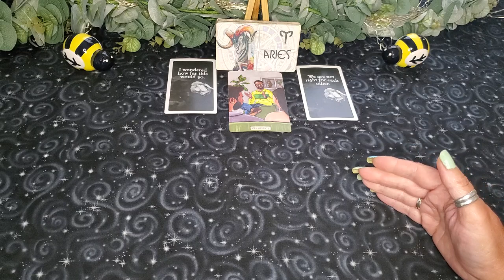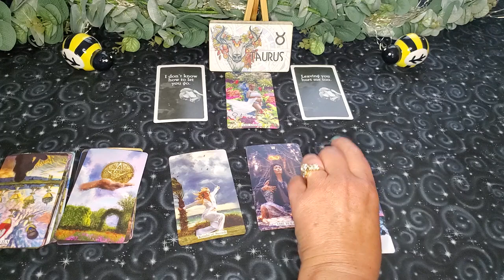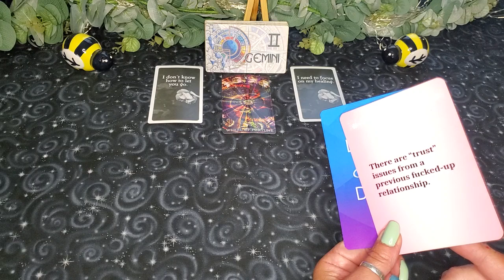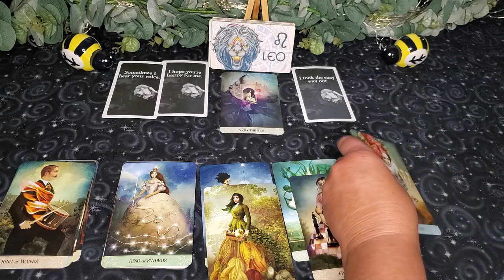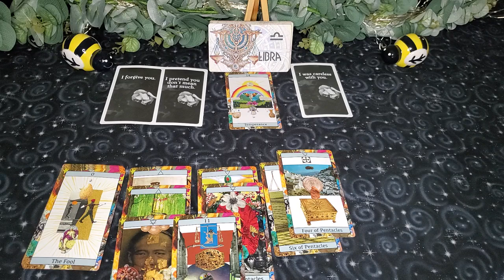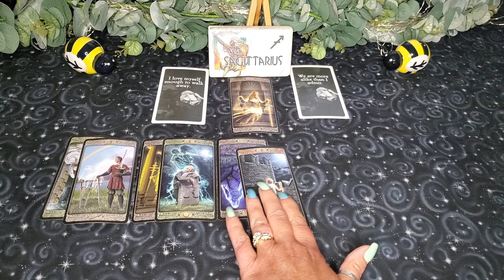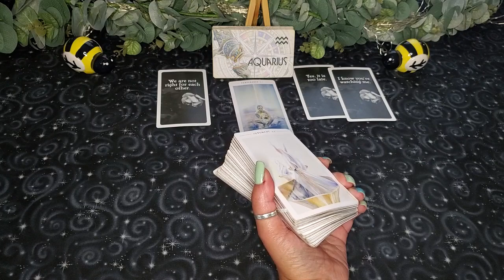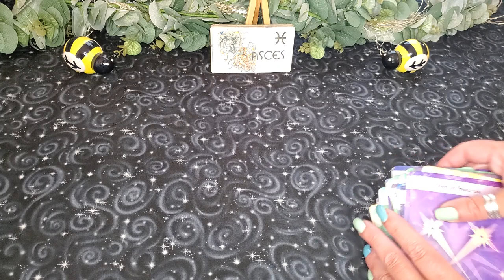HOW THEY FEEL!☆ ALL SIGNS! ♡TIME-STAMPED♡ ELEMENTAL QUICKIES ~ ARIES-PISCES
TIMESTAMPS~ WE APPRECIATE YOU!
 ARIES  ♈ 1ST

TAURUS ♉ 13:31

GEMINI ♊ 28:20

CANCER ♋ 42:39

LEO  ♌  54:56

VIRGO ♍ 1:08:05

LIBRA ♎ 1:20:00

SCORPIO ♏ 1:31:43

SAGITTARIUS ♐ 1:42:52

CAPRICORN ♑ 1:56:22

AQUARIUS ♒ 2:06:10

PISCES ♓ 2:17:09

DREAMKEEPERS TAROT~ LIZ HUSTON ~Amazon
TAROT of Mystical Moments ~ Catrin Welz-Stein~ Amazon
Serpieri Tarot~ Lo Scarebio~Amazon
The Untamed Tarot~ Amazon